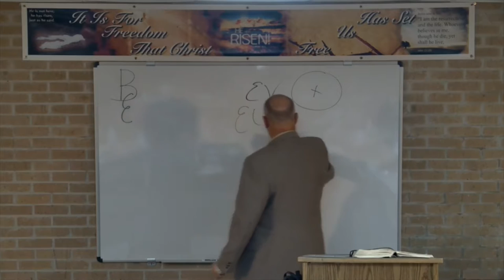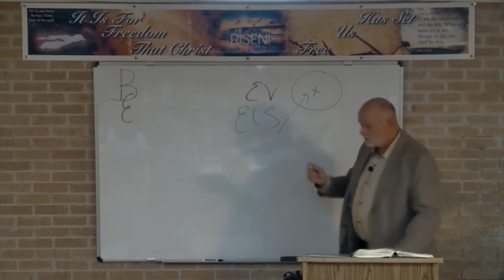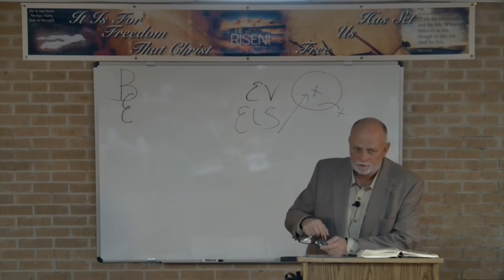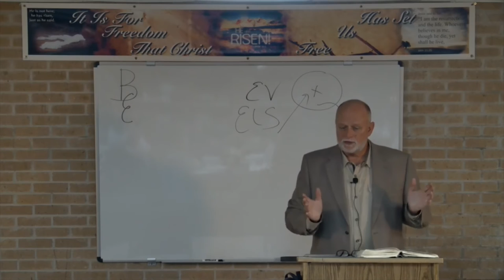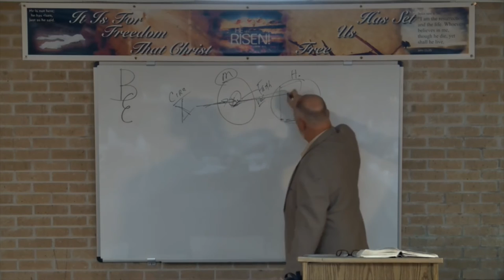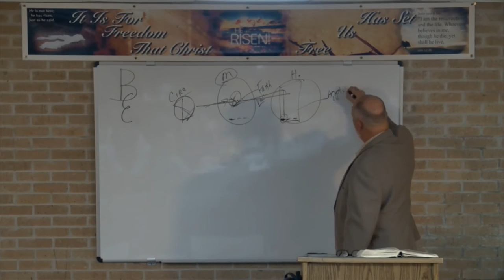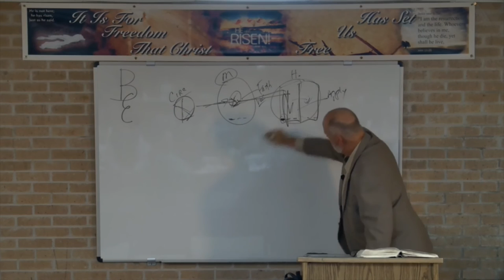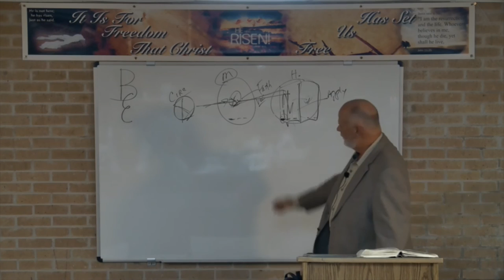DSBC - Al Rosenblum - Christmas Special (#3) - The Giver IS the Gift! - Dec. 20th., 2016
Date: 12/20/2016

Al Rosenblum

Subject: The Giver IS the Gift!